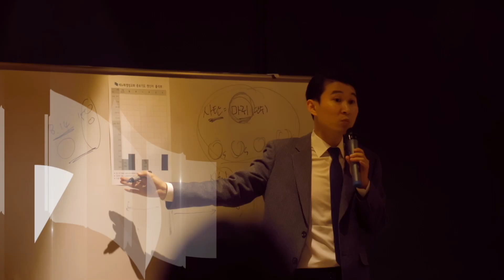2023. 4. 2. 영상광고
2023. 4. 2. 영상광고입니다.

1. 종려주일 및 고난주간
2. 부활절
3. 중보기도 School